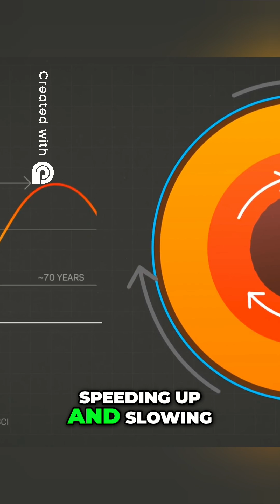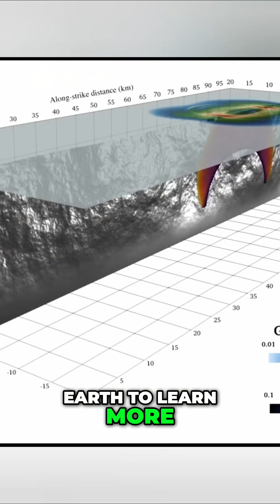We Reached Earth’s Core! Thanks to @CleoAbram 🌍🔥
🎬 Huge shoutout to @CleoAbram for this incredible journey straight to the center of the Earth!

At 6,400 km deep, we’re standing where pressure is 3.6 million times what it is on the surface. 😮
But the mystery only grows—there might even be an inner inner core! 🤯 New seismic data and magnetic models show our iron heart beats in a 70-year rhythm, spinning faster… then slower.

And no — Earth's core isn’t reversing. It's just an illusion based on our reference point. 😵‍💫 But what IS real is our unstoppable curiosity. Scientists are mimicking deep Earth conditions in labs and decoding seismic waves with powerful simulations. 🧪🌐

Full credit to Cleo Abram for this phenomenal explanation. This is science at its best. 🧠✨